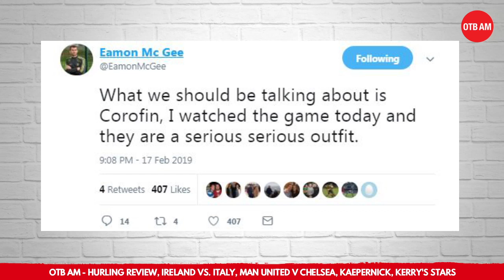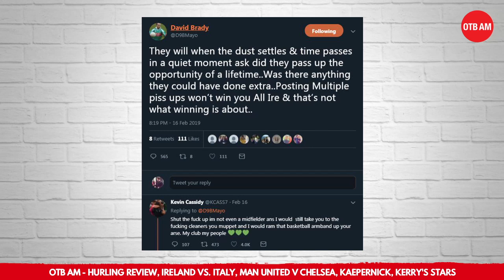Eamon McGee | Playing through tragedy | Gweedore's loss | Going again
Gweedore's Eamon McGee joined OTB AM to reflect on the club's remarkable season.